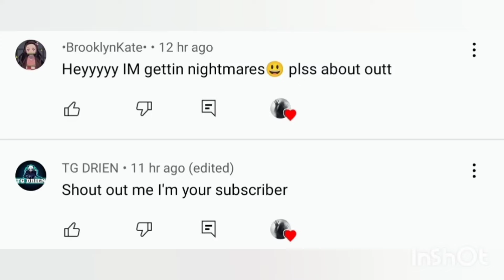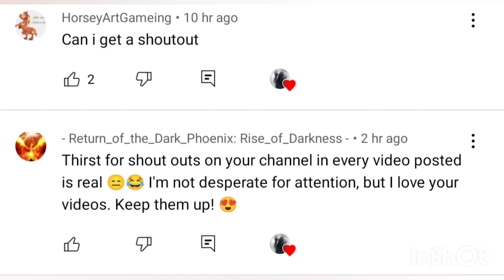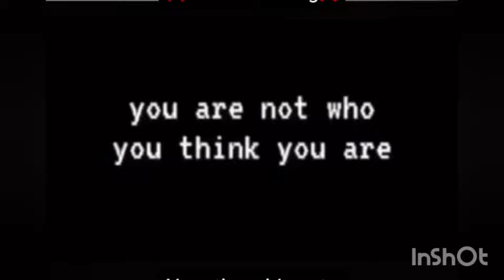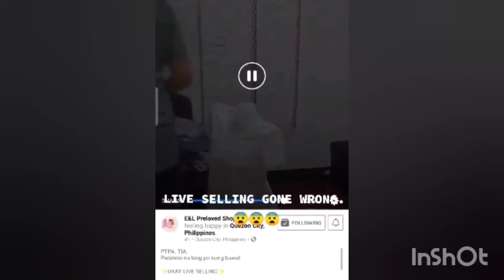Scary Videos I Found On Tiktok(PART 24)😱DON'T WATCH THIS AT 3AM😈😈